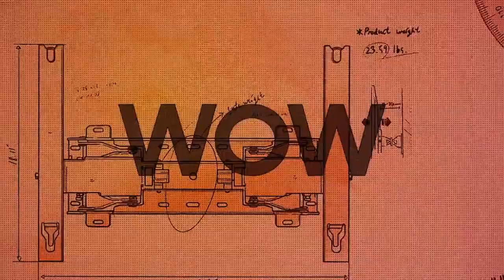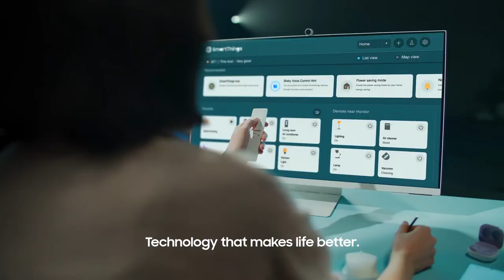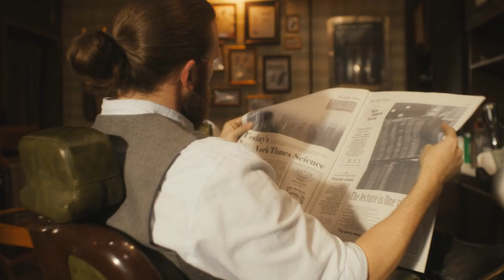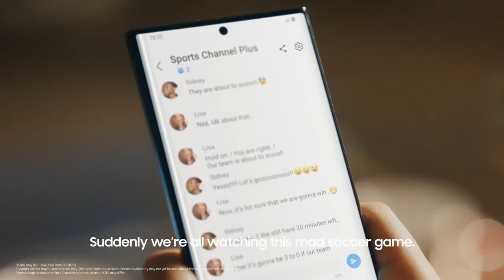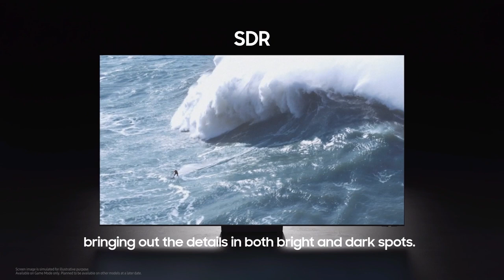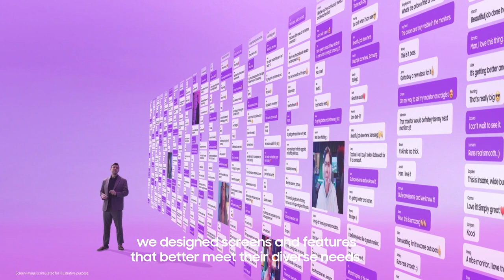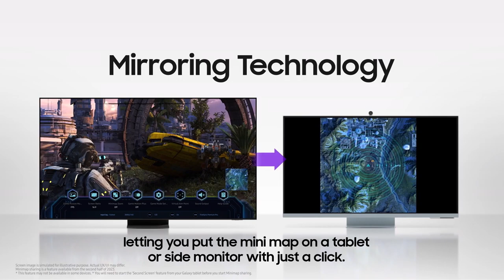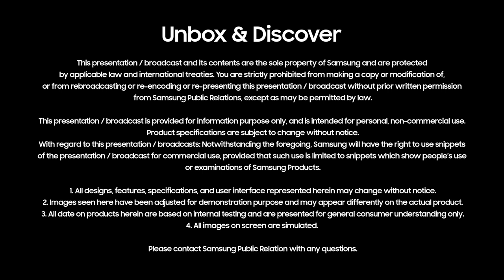Unbox & Discover 2023 | More WOW than Ever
Learn more about Samsung’s latest range of TVs and soundbars in this global keynote presentation.

*Available technology, functions, and features may not be available in Singapore and will vary by service provider, network environment or product, and are subject to change without notice. for available features and specifications on 2023 TV and soundbar models.